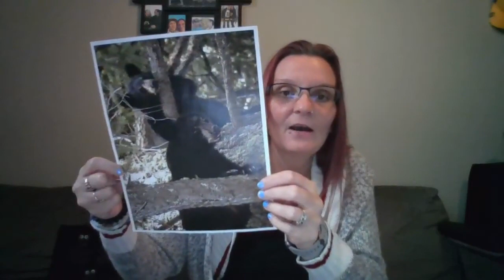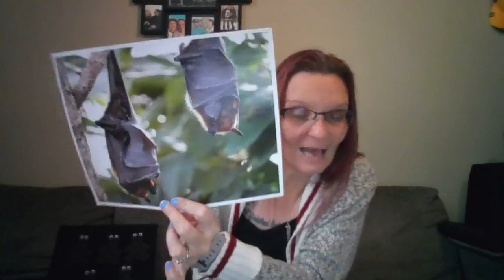Rhymers will be Readers - November 29th, 2021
Join us each weekday at 8:30 am on Facebook Live for our daily live sessions where we will explore songs, rhymes and finger plays that will develop vocabulary and literacy skills to support your child’s development.  Songs and rhymes allow busy families to play with language in the car, at the grocery store or on a local trail.  See which ones you already know and learn a few new ones! “Experts in literacy development have discovered that if children know eight nursery rhymes by the time they’re four years old, they’re usually among the best readers by the time they’re eight.”  Mem Fox, Reading Magic.